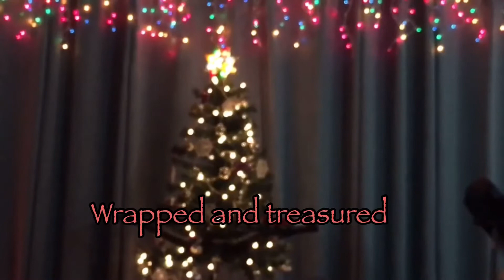CHRISTMAS Greetings and Wishes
Unique Christmas tree//CHRISTMAS Greetings and Wishes

Here’s a quick glimpse of our unique Christmas tree and my warm Christmas greetings for all of you guys😉 Let be the SPIRIT of Christmas unites us all!